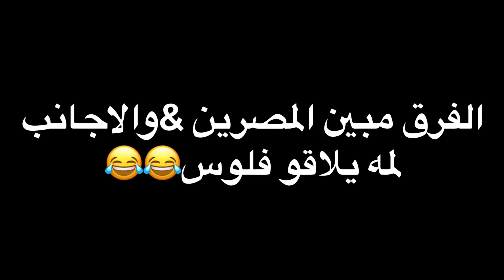الفرق بين المصرين والاجانب لما يلاقو فلوس 😂|علي الروزة-عسلية ومؤه|تيك توك 2021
الانستا الفيس بوك تيك توك2020 جديد تيك توك 2020 تيك-توك